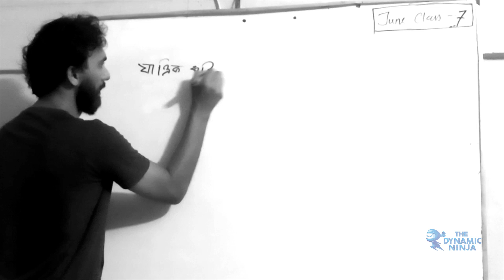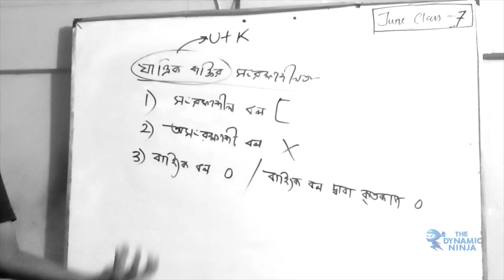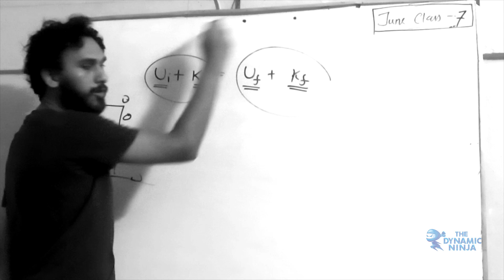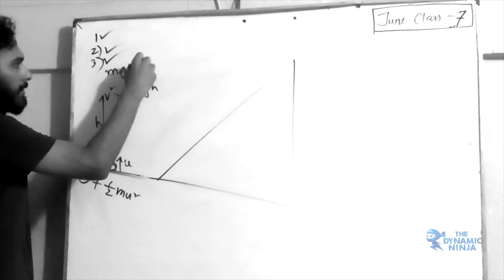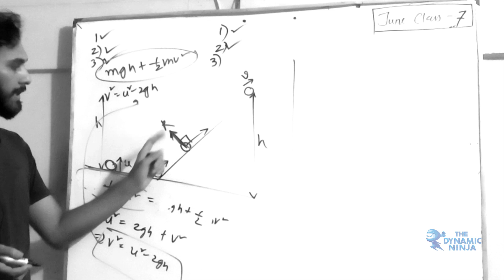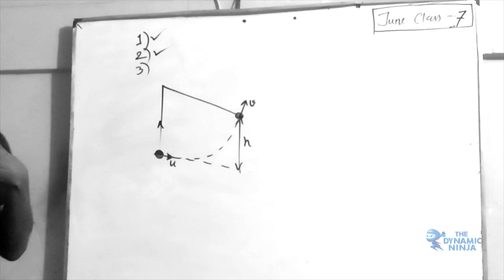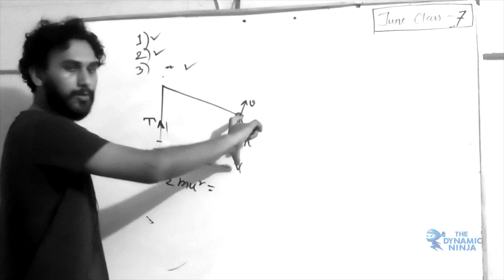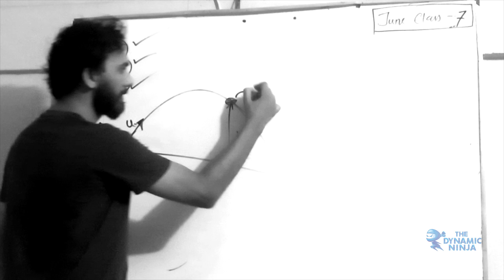Conservation of Mechanical Energy | যান্ত্রিক শক্তির সংরক্ষণশীলতা | Work Energy Power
যান্ত্রিক শক্তির সংরক্ষণশীলতা বুঝতে পারার উপর কাজ ক্ষমতা শক্তি থেকে আসা প্রশ্ন সল্ভ করতে পারা অনেকটাই নির্ভর করে , কারণ প্রায় পরীক্ষাতেই,  হোক সেটা HSC অথবা এডমিশন টেস্ট , যান্ত্রিক শক্তির সংরক্ষণশীলতা ভিত্তিক প্রশ্ন আসে  ; তাই ভালোমতো ব্যাপারটা বুঝতে হবে, কখন এই সূত্র ব্যবহার করা যাবে, কখন যাবে না |